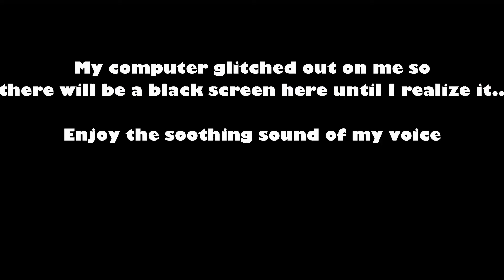What We Plan To Do for the 2020 Holiday Season... | Day 9 of Vlogmas | Nick & Anaiya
Thank you all so much for supporting the channel!!

Have a video suggestion/idea? Let us know down in the comment section!

Follow Nick on Instagram: @thekiller_44
Follow Anaiya on Instagram: @anaiyaclouse